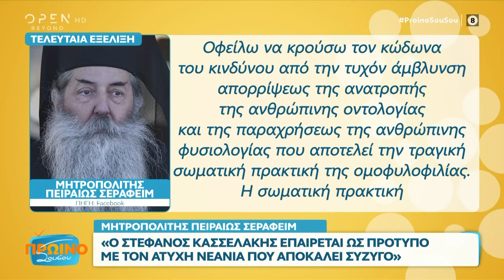Πρωινό ΣουΣου 21/11/2023 | OPEN TV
Γίνετε μέλος στο κανάλι του OPEN για να αποκτήσετε πρόσβαση σε προνόμια:
Η εκρηκτική βραδιά του Madwalk 2023 και οι δηλώσεις μετά το τέλος της εκδήλωσης, το σχόλιο του Τριαντάφυλλου για τον Κωνσταντίνο Βασάλο, η τοποθέτηση της Εύης Βατίδου για το ενδεχόμενο επανασύνδεσης με τον Αλέξη Κούγια, οι δηλώσεις του Μητροπολίτη Σεραφείμ για την ομοφυλοφιλία και οι τελευταίες εξελίξεις στην υπόθεση revenge porn του Στάθη Παναγιωτόπουλου, ήταν στην κορυφή της θεματολογίας. Ο Νίκος Γεωργιάδης, επισκέφτηκε την Χριστίνα Παππά στο σπίτι της, όπου πέρασε το βράδυ μαζί της. Καλεσμένοι στο πλατό της εκπομπής ήταν ο Θοδωρής Ρακιντζής και η Έλενα Σωτηροπούλου, που σχολίασαν όλα τα «καυτά» θέματα της τηλεόρασης και της επικαιρότητας.